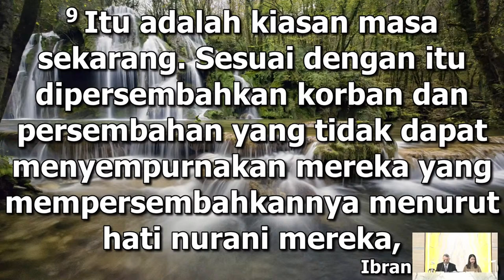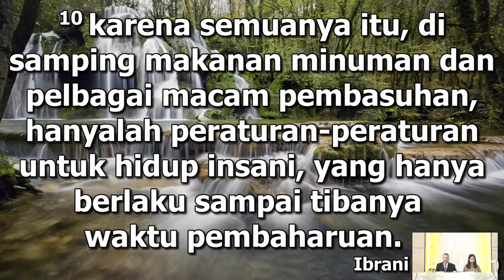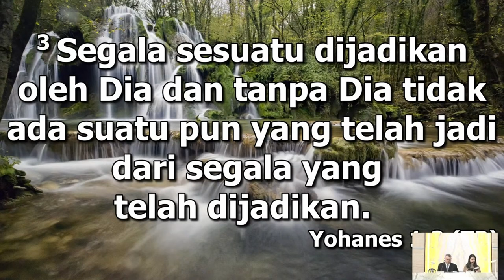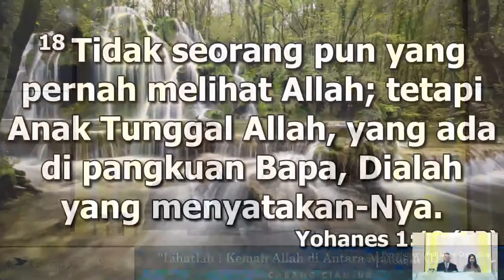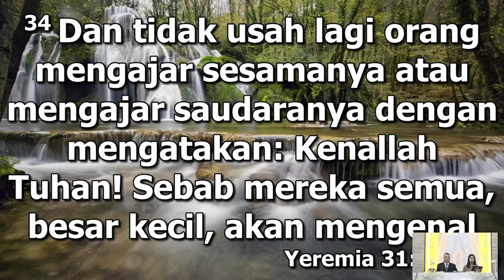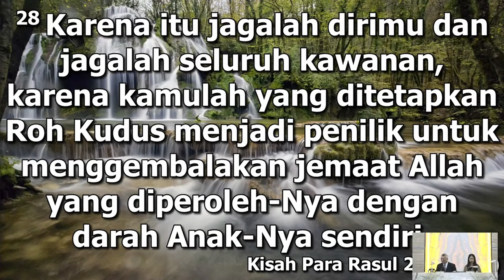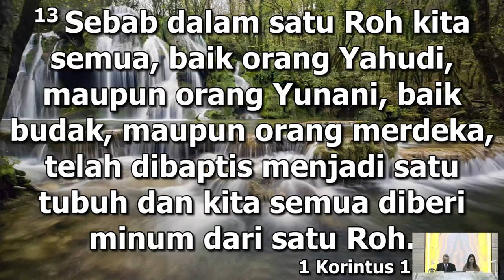Lihatlah! Kemah Allah di Antara Manusia (1) - Pdt. Chen Chun Yang